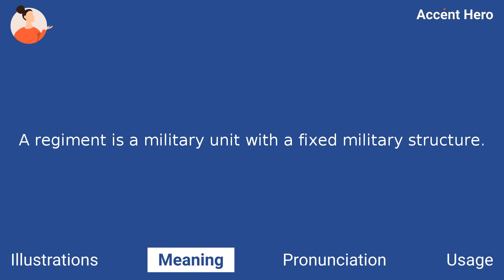REGIMENT - Meaning and Pronunciation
How to pronounce regiment?

This video provides examples of American English pronunciations of regiment by male and female speakers.
In addition, it explains the meaning of regiment through a definition and several visual examples.

IPA Transcription of regiment is /ˈɹɛdʒəmənt/.

Definition of regiment:
A regiment is a military unit with a fixed military structure.

If you'd like to test your pronunciation of regiment, check out Accent Hero's real-time pronunciation feedback tool: